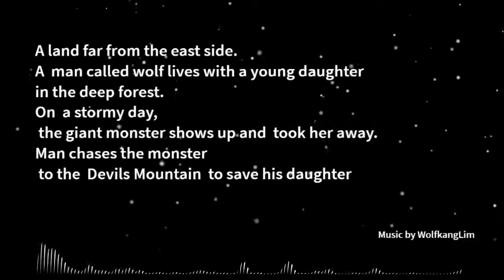I Will Find You - Wolfkang Lim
A land far from the east side.
A  man called wolf lives with a young daughter
in the deep forest.

On  a stormy day,
 the giant monster shows up and
 took her away.
Man chases the monster
 to the  Devils mountain  to save his daughter

New sound of music and visualizing them.
based on Kpop Kgugak, Gugak fusion.

Korean Instrument Sound from 국립국악원